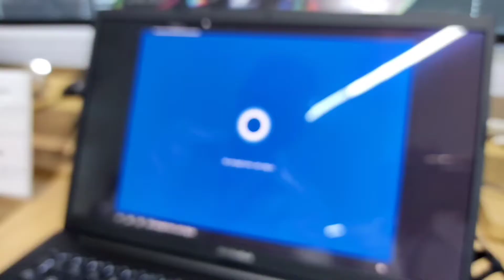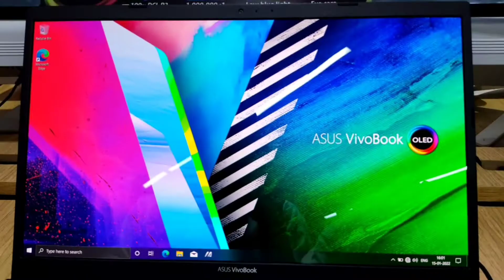asus oleddisplay laptop L502ts 👌😊🔥🔥🔥🔥